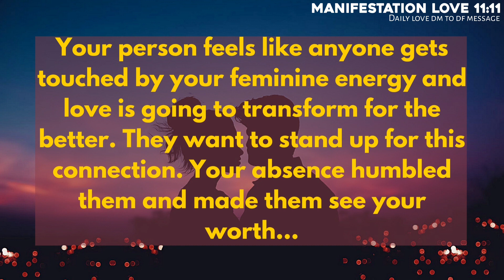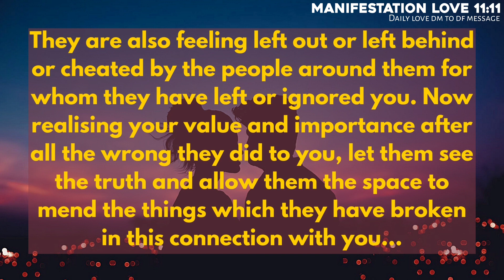Absolutely Accurate:Even their friends and family is,,, 😱😭Twin flame reading today❣️Dmtodf❣️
divine feminine
twin flame